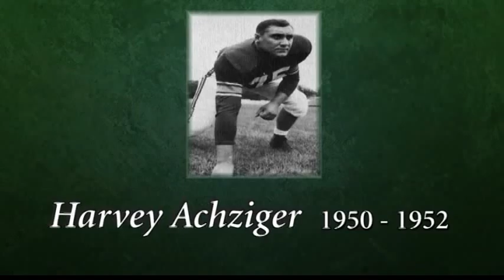CSU Sports Hall of Fame Inductee Harvey Achziger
The CSU Ram Alumni Athletes Association and the Colorado State University Department of Athletics are proud to induct football great Harvey Achziger into the CSU Sports Hall of Fame.